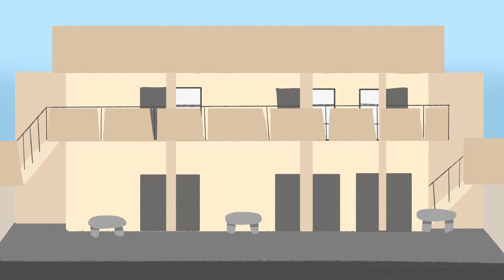Dumb Things I Did in School (animated storytime)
Happy Thanksgiving if you celebrate it y’all! If not, I hope you have a great day either way! I’m grateful you decided to watch either way!

I was one of the weird...and dumb kids in school. From grade school, to high school, to even some moments in college, I did dumb things. So, I thought I'd animate them for everyone to see!

Heh.

Next week is a speedpaint fandom talk! Video is recorded but I have to edit it down and then record audio, heh.